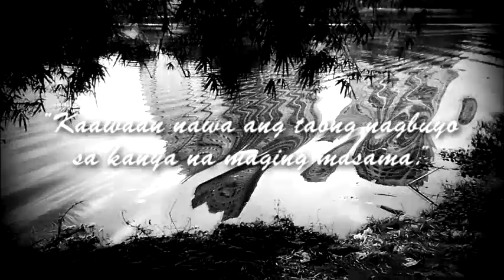A Sample Trailer of EL FILIBUSTERISMO ~ Katrina Root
Directed by Katrina S.A. Root, Produced by Dominic Damasco

===MEMBERS===
(In order of appearance...)
-Kenneth Ibañez
-JVince Divina
-Norberto Adino
-Katrina S.A. Root
-Cristina Adula
-Eddel Castañeda
-Shari Guañezo
-Freddilyn Austria
-Samantha De Leon
-Kristel Yna Mari Cruz
-Dominic Damasco

===MY WORST MOMENTS===
If you reach 2 minutes and 37 seconds, you haven't noticed that I did not eat for 5 to 6 hours because of our big mistakes in filmmaking, and I almost got triggered by a migraine. Also, you didn't know that the time of our film making was 8 in the evening, and we're almost got reported by the teachers. I was about to panic.